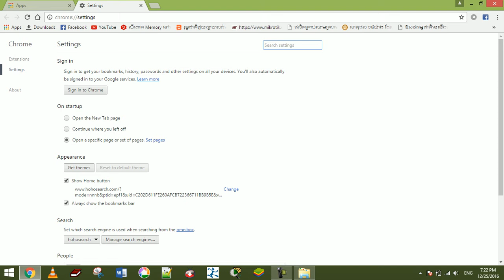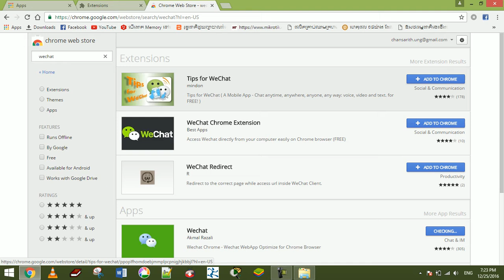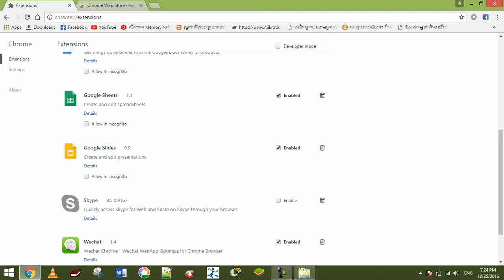How to add whatsapp and wechat in chrome